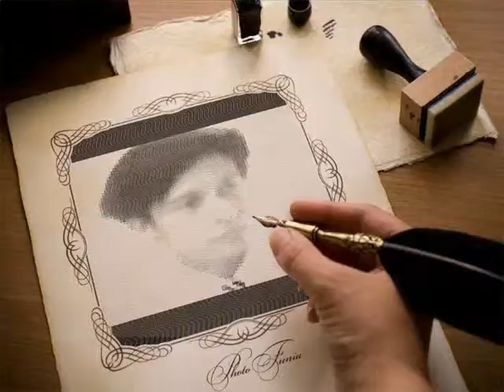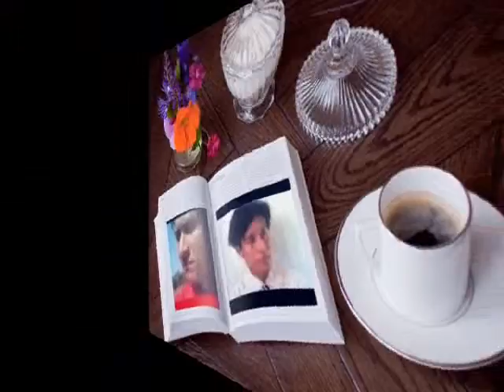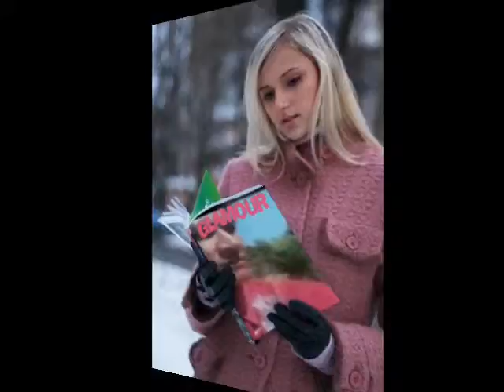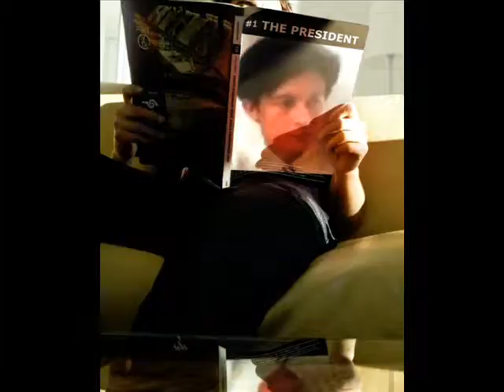Yudee photo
do.
do so
Money is an excellent servant, but the host
very bad.